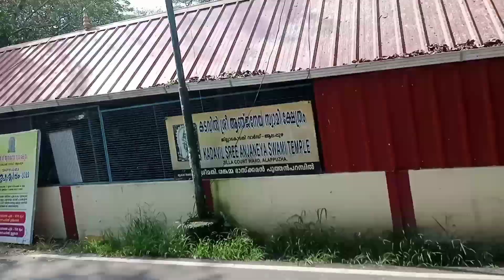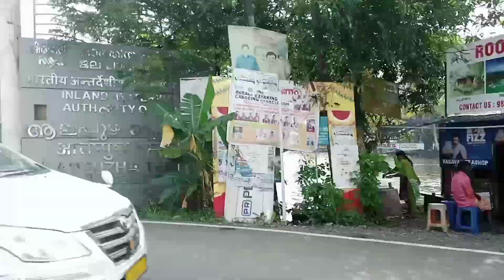ಕೇರಳ ಬೋಟ್ ಹೌಸ್ ಚಕ್ ಇನ್ 🚢🛳️⛵🛥️⛴️